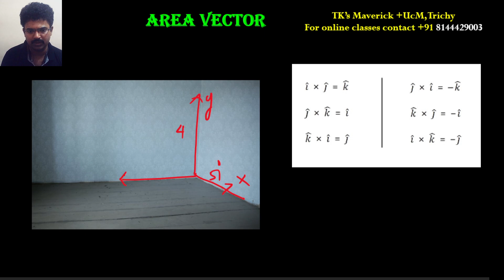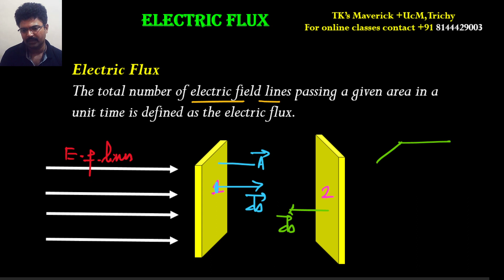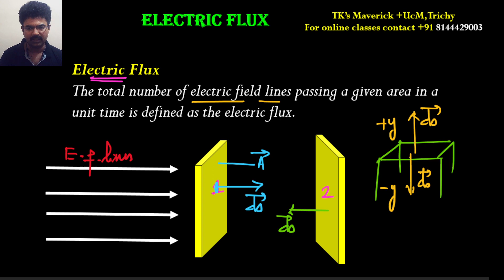Area vector | Electric Flux | Part 1 | Class 12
Area vector| Electric flux by Karthick Sir